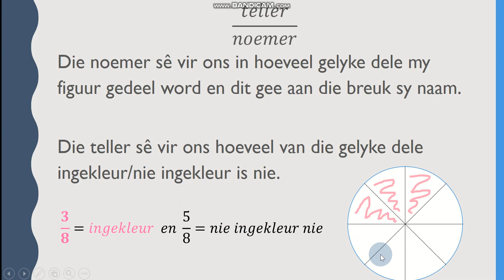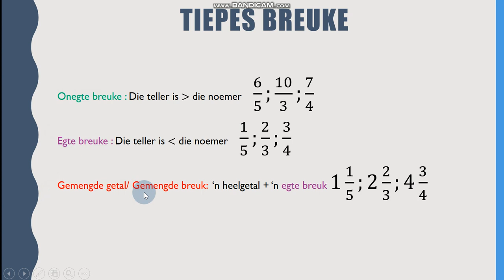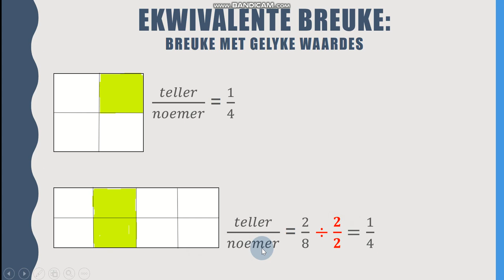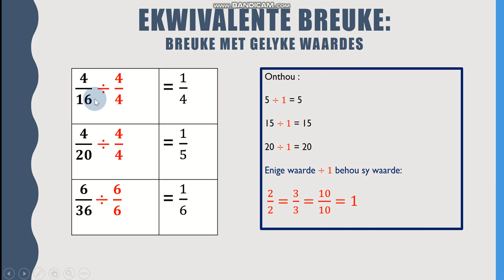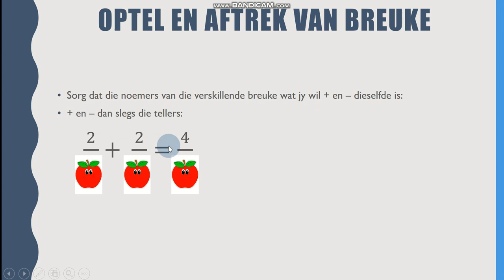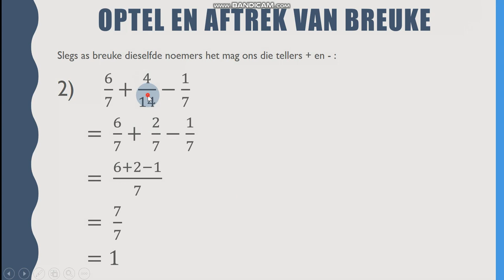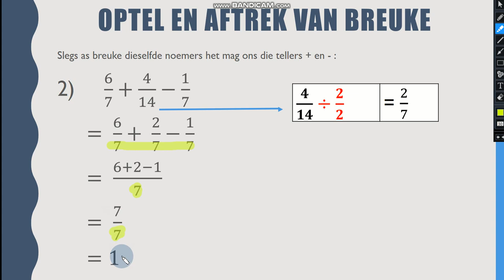Wiskunde met LitNet: Graad 4 - optel en aftrek van breuke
In hierdie video verduidelik Lee-Ann West optel en aftrek van breuke vir graad viers. As jy gratis vraestelle en memo's wil aflaai, gaan na
Moenie vergeet om die video te like en in te teken op LitNet se kanaal nie, sodat jy nie nuwe video's misloop nie.